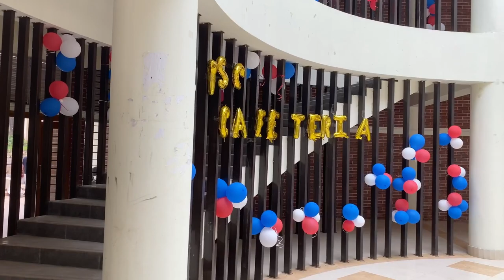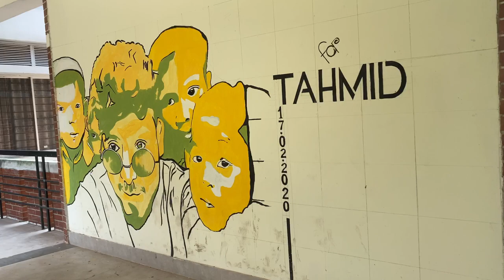"Inside the Grand Opening of CUET's New Cafeteria" || TSC,CUET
CUET's new cafeteria, located within the Teacher Student Center (TSC), has officially opened its doors in 2023. The grand opening of this dynamic dining facility marks a significant milestone for the university community. The TSC cafeteria offers a delightful culinary experience, featuring a diverse range of mouthwatering dishes that cater to various tastes and dietary preferences. Its modern design, comfortable seating, and welcoming atmosphere make it the perfect place for students, faculty, and visitors to gather, dine, and connect. Experience the captivating ambiance and delectable offerings of the TSC cafeteria, where food and camaraderie come together to create lasting memories.

Highway Run (Blues Rock) - by Infraction

Videography by: Ali Hasan Emon (CUET CSE'18)
I would like to extend my appreciation to my friend for accompanying me. Thank you for being there by my side. Thanks to Mubin, Rakib, Ali (CUET CSE'18).